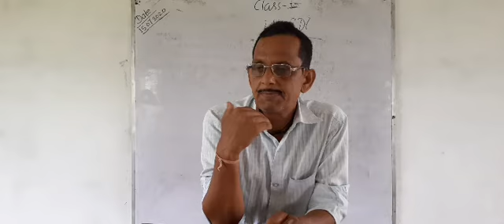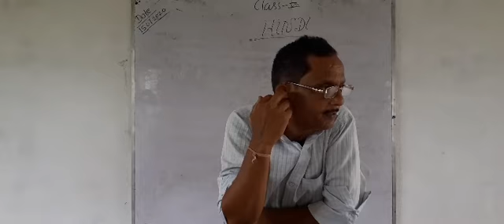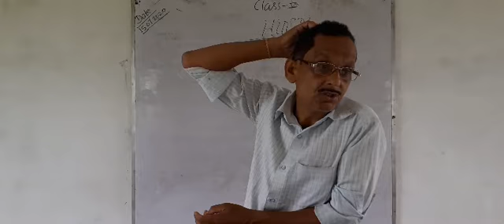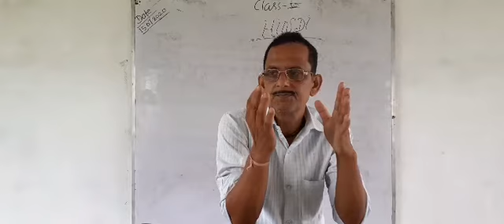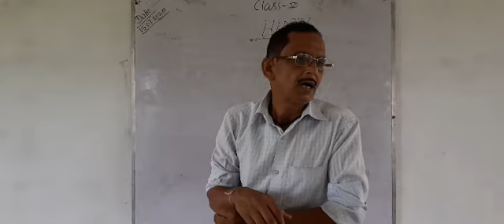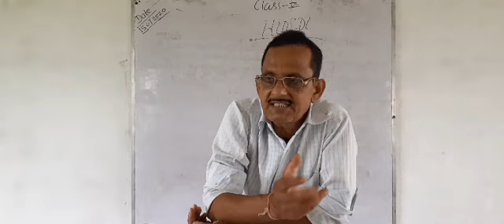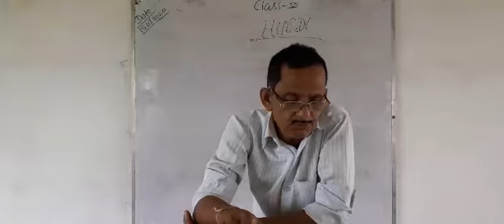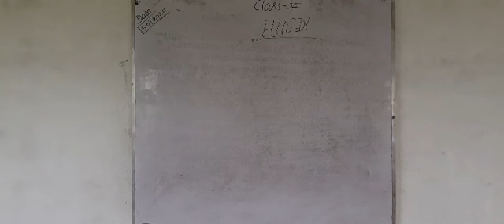Class 8 Hindi